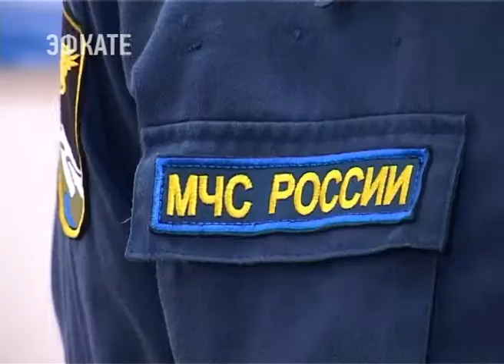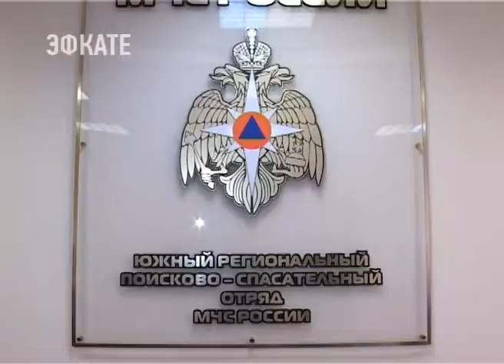Сочинец Вячеслав Иващенко признан лучшим водолазом России. Новости Эфкате Сочи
Спасатель признан победителем 9 Всероссийского фестиваля МЧС России «Созвездие мужества». За плечами Вячеслава 220 поисково-спасательных операций, в том числе работа в акватории Чёрного моря на месте крушения самолёта ТУ-154, выполнявшего рейс «Москва — Сочи-Латакия».

Успешная работа на месте крушения ТУ-154 стала решающей. Именно по итогам данной спасоперации, Вячеслав Иващенко стал лучшим водолазом России. При подсчете показателей работы номинантов учитывалось время, проведённое под водой, а также сложность водолазных работ: глубина, видимость, скорость течения.

Сочи. Новости.
Телеканал Эфкате.